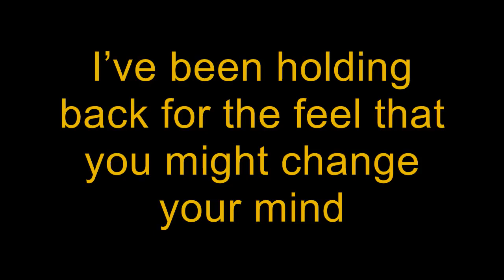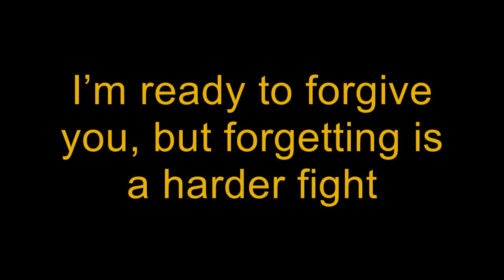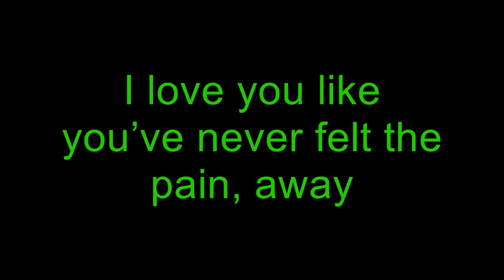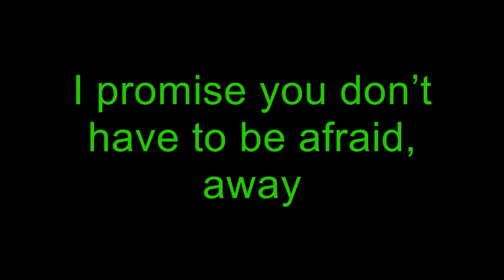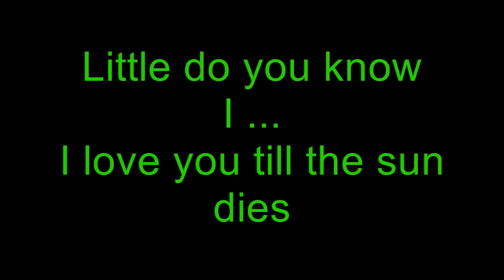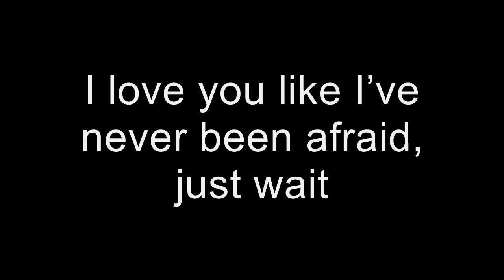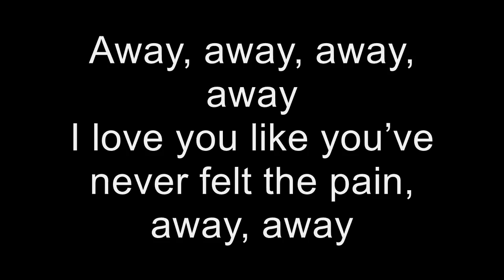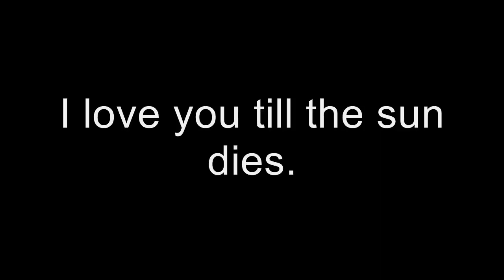y2mate com alex sierra little do you know lyrics L lp2bejhm4 720p